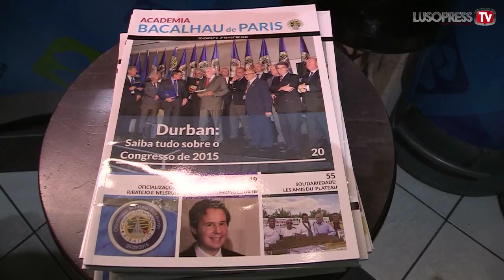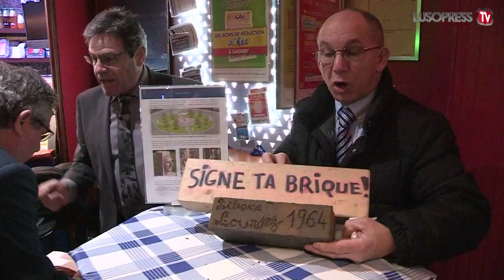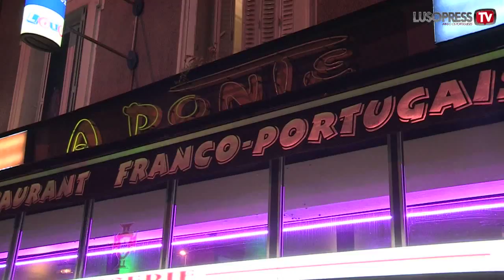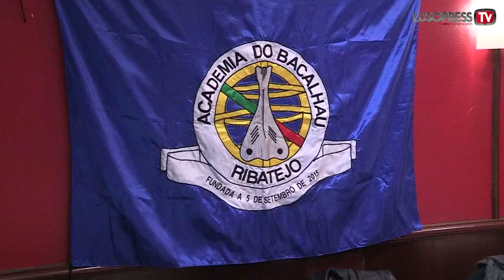AB de Paris foi até o Rest. A Ponte no 1°jantar do ano e cantou " As Janeiras"